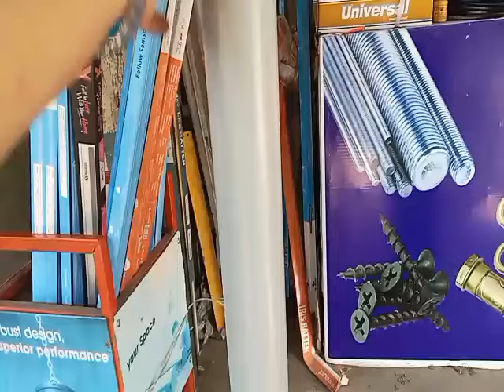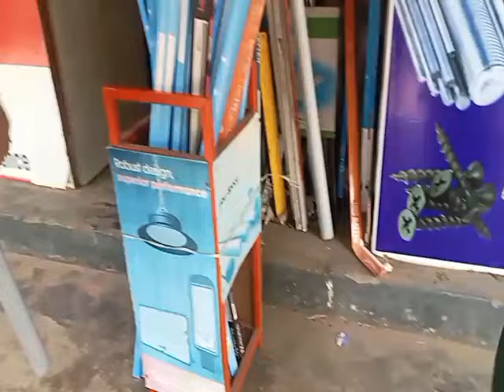മണി പ്ലാന്റ് സ്റ്റിക്കിൽ തിക്ക് ആയി വളർത്താം /Money Plant Stick Making Ready For 5 Minutes